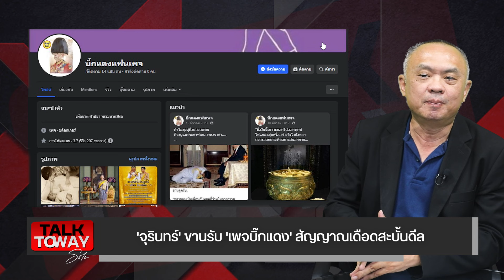'จุรินทร์'​ ขานรับ​ 'เพจบิ๊กแดง'​ สัญญาณเดือด​สะบั้นดีล